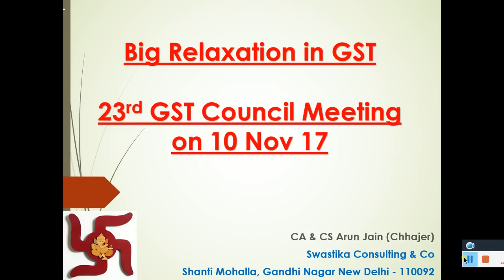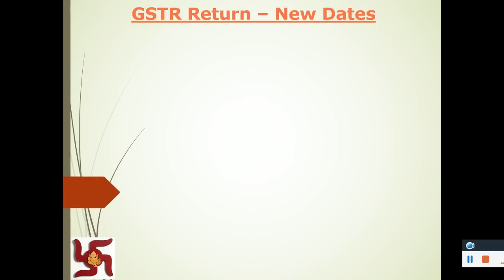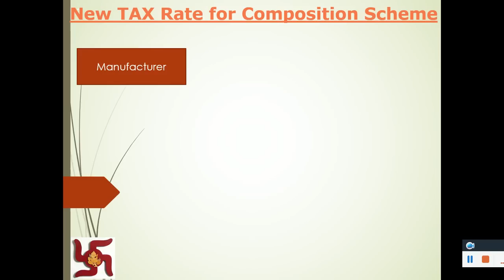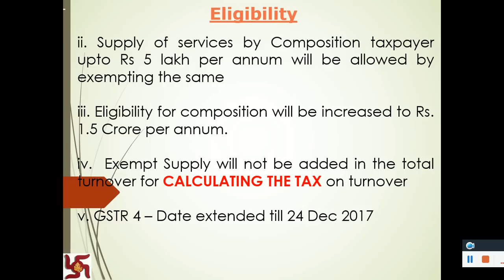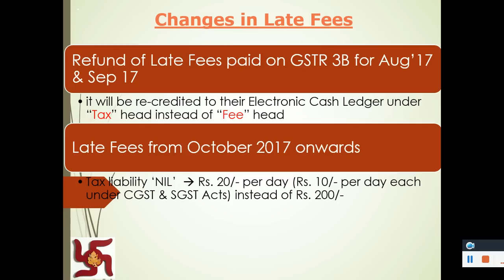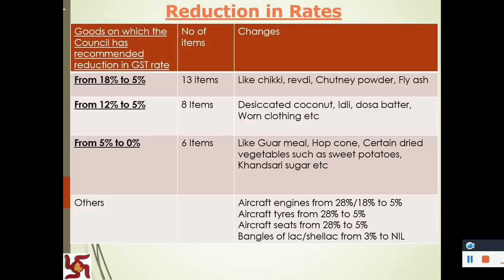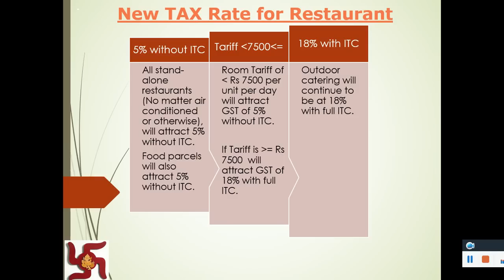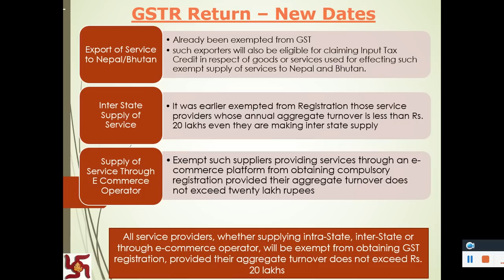Good Relaxation in GST - 23rd GST Council Meeting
Explained the decision taken in 23rd GST Council Meeting held on 10 Nov 2017